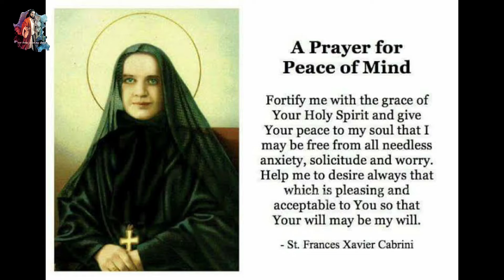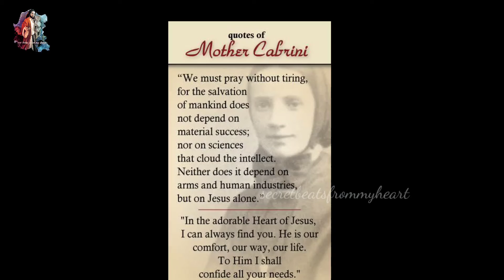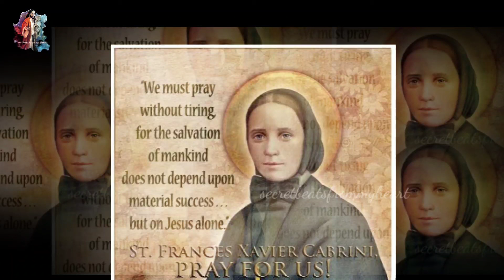Saint of the day December 22 St. Francis Xavier Cabrini